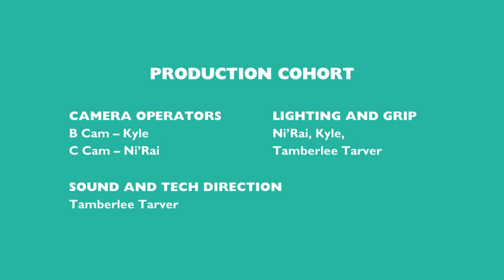Teaching Tomorrow's Storytellers (with Jasmin Vazquez-Sierra)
It's Jasmin's 1-year workiversary at MetroEast Community Media — well at least as of the recording date (4/12/24). Jasmin is a videographer/filmmaker/photographer/media maker, but the title that they put at the forefront is being an educator. In this episode, Jasmin reflects on their past year as a Digital Media Educator at MetroEast and the media journey that led her to this position. She also discusses the opportunities that have helped them integrate into the Portland film community. Check out the links below for more information!

Hosted by MetroEast Community Media, Producers Corner features weekly interviews with diverse filmmakers, visual artists, and creators in Portland, OR, and beyond. The intro/outro music, "Bubbly," was composed by Nasser Bouzida, Felipe Rodriguez, and John Montero.

On Instagram and FaceBook @metroeastmedia